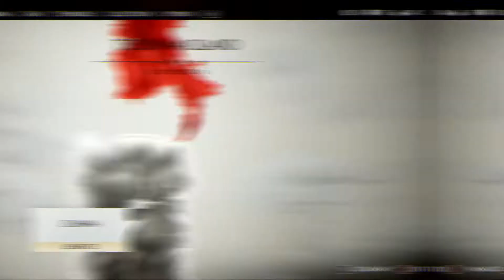Mending Rock Shrine Shortcut - Ghost of Tsushima ACT 1 IZUHARA - Charm of OKUNINUSHI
Found a shortcut for Mending Rock Shrine in ACT 1 IZUHARA Region.
The reward for this shrine is CHARM OF OKUNINUSHI.